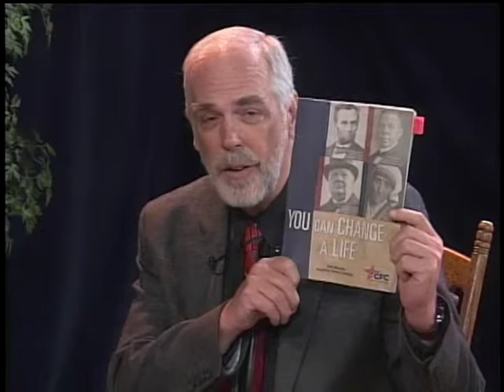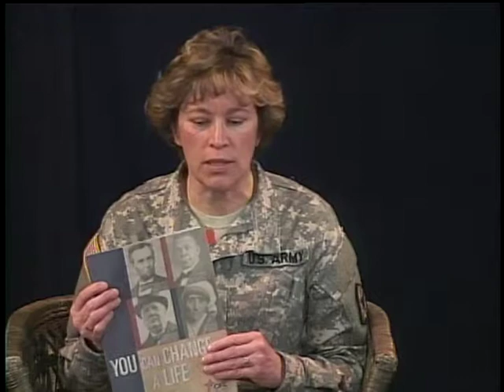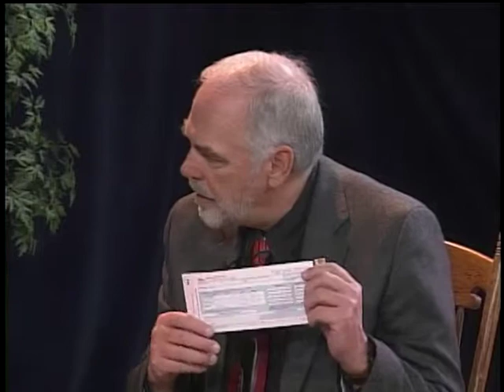CFC - Combined Federal Campaign 2015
An HCTV Community Pulse Episode dedicated to the Combine Federal Campaign for 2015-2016